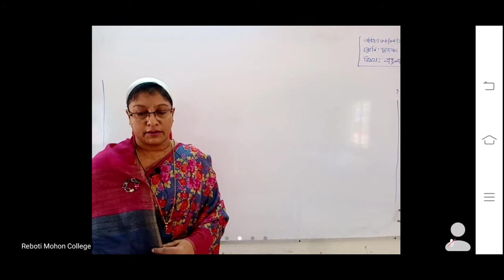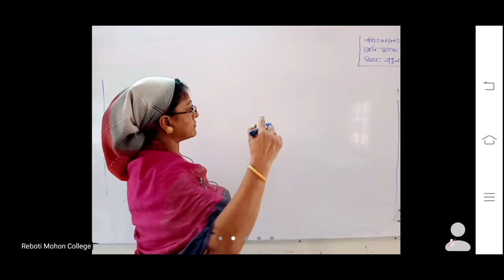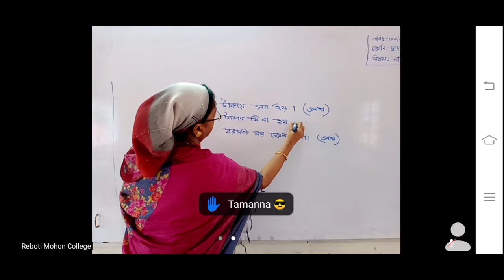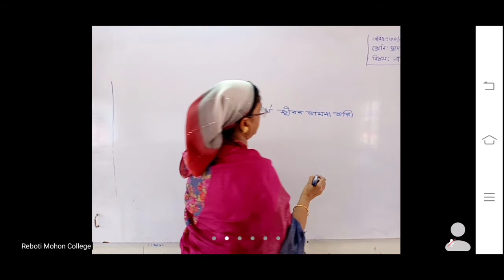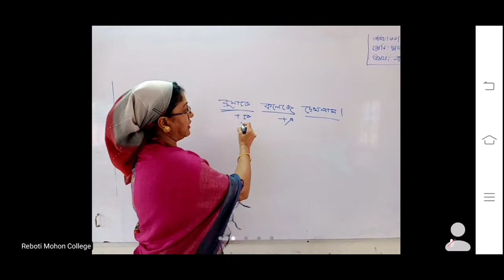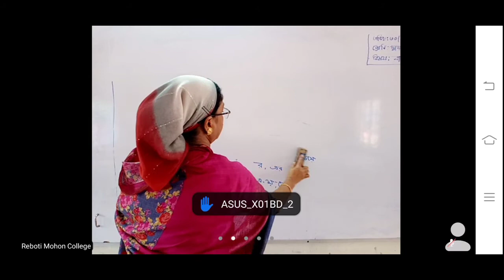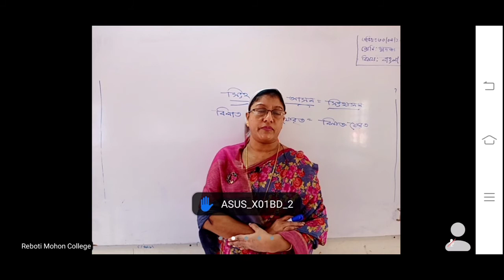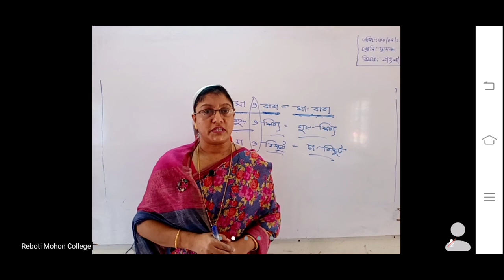Bangla_2nd_HSc